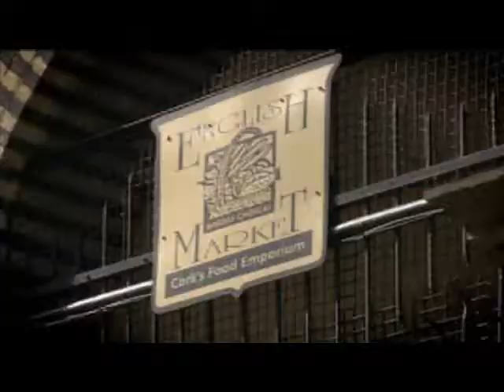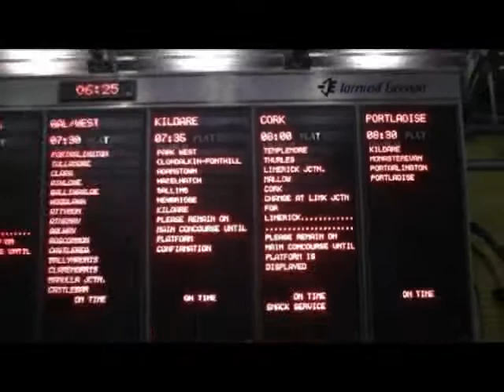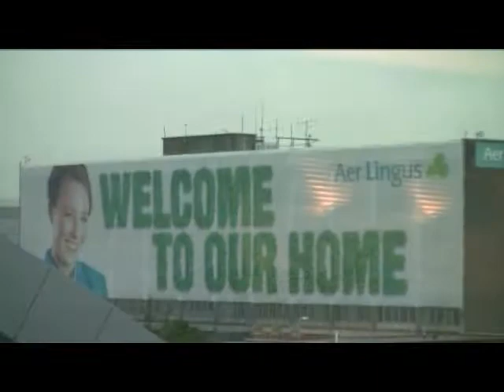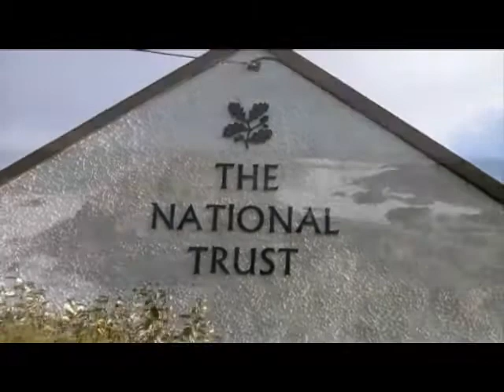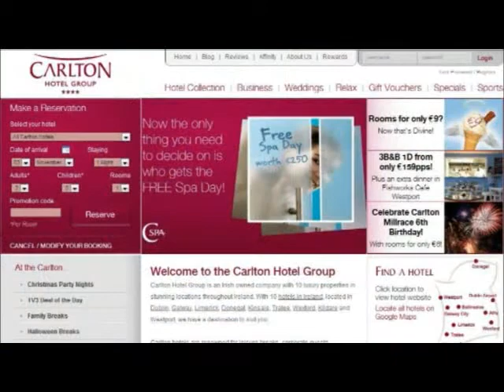Ireland's Got Talent 2010 - Tourism Ireland Trade Mission to Australia and New Zealand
A Tourism Ireland video showcasing the talents of some of Ireland's best tourism providers.  This "Ireland's Got Talent" video was created by Travelshake Video Productions on behalf of Tourism Ireland to promote their Trade Mission to Australia and New Zealand during November 2010.
The trade partners featured in it our: Adams & Butler, B&B Ireland, Golf Vacations Ireland, Railtours, Carlton Hotel Group, Belfast Visitor and Convention Bureau, The National Trust, The Merchant Hotel, Aer Lingus, CIE Tours, Jameson Distillery, Trinity College, Island Ferries, SouthWest Ireland, Failte Ireland.